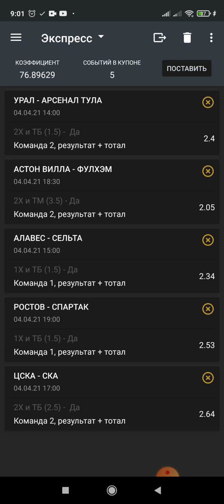Цска-Ска прогноз Алавес-Сельта Ростов-Спартак/Урал-Арсенал Тула ставки на спорт футбол хоккей 🏒🏑🏒